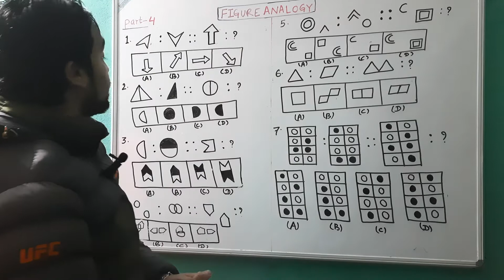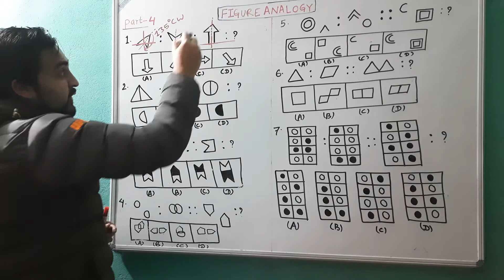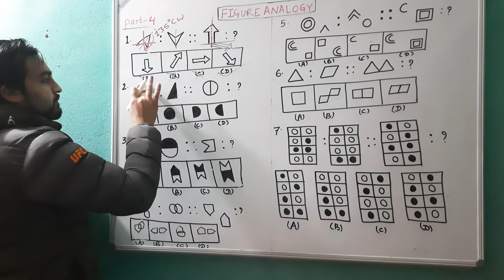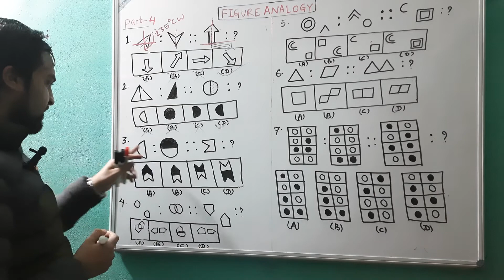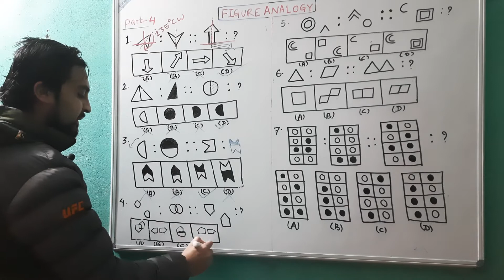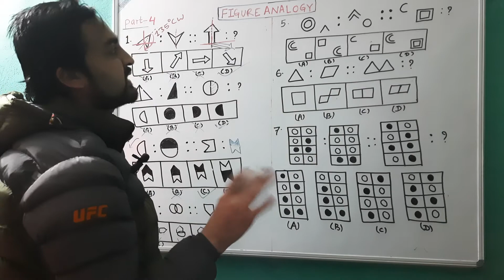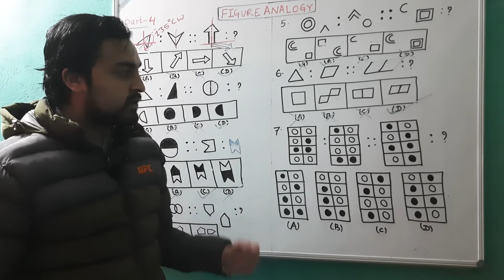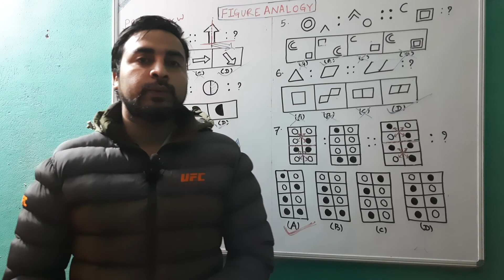Figure Analogy-Part 4